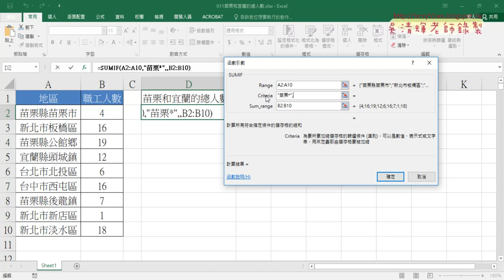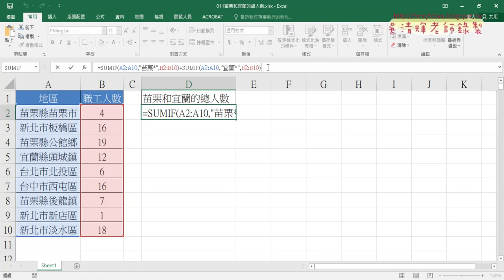08 011苗栗和宜蘭總人數